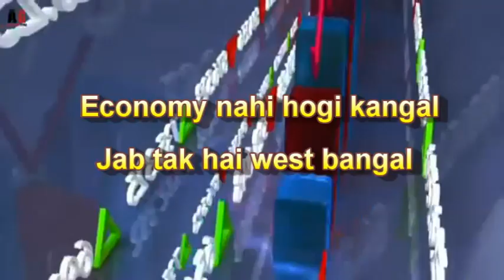Sunil Pal Official ||CORONA VIRUS vs BEWDO ka SOM_RUS by SUNILPAL 🍺 DARUN DARU 🍺